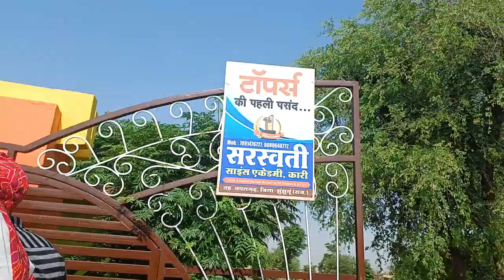Saraswati school kari 🏫 best bestschool saraswati bestfaculty 👨‍🏫👩‍🏫